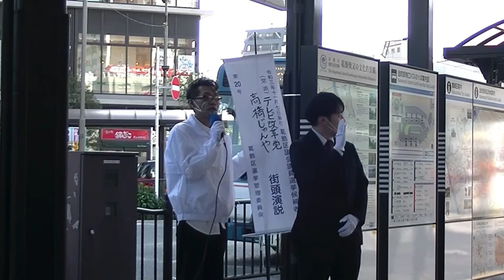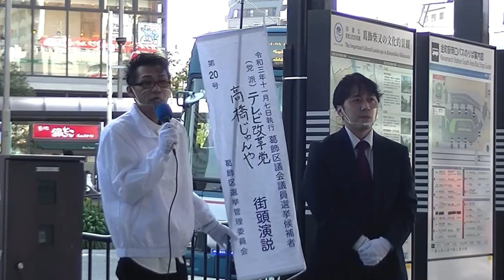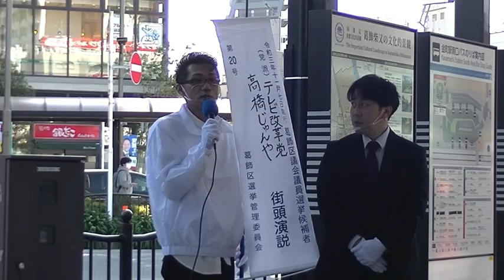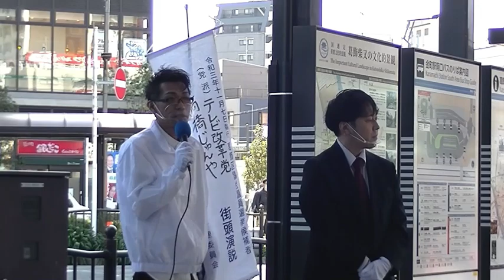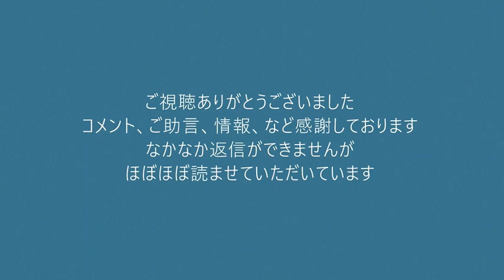日本人学生には450万円貸付け600万円取り立て、外国人留学生には毎年返済不要で380万円もあげちゃってる日本学生支援機構は日本人学生を支援する気が全然無い！葛飾区議会選挙活動 20211103